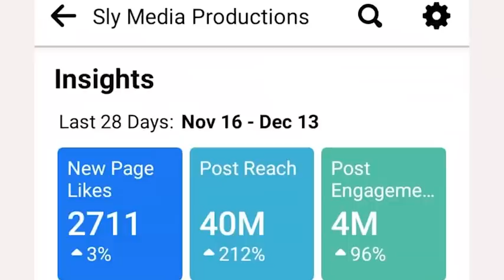Hupfumi Hwandakasirwa NaBaba Hwondiparira